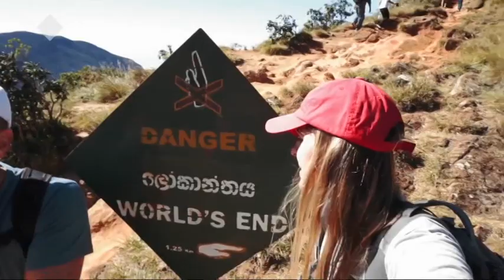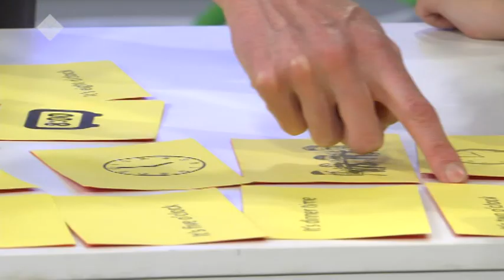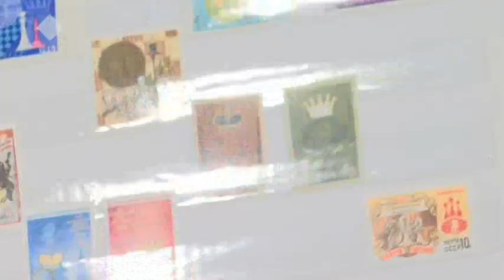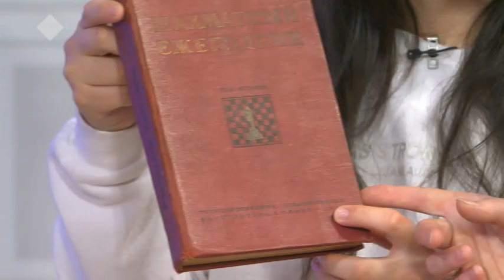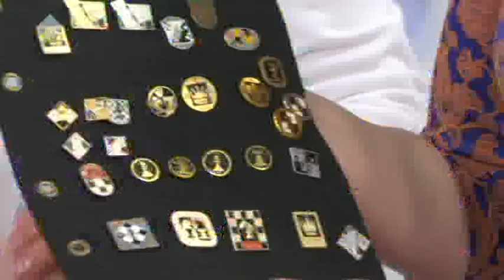Город женщин (27.05.2019)